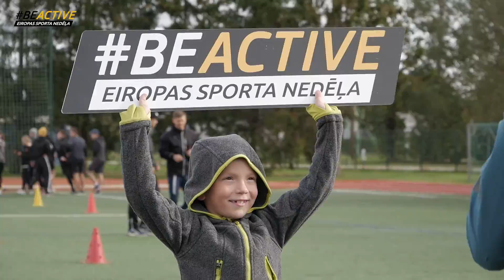Olimpiskā diena un Eiropas Skolu sporta diena Mārupes Valsts ģimnāzijā 2020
Latvijā tradicionāli Olimpiskajā dienā un Eiropas Skolu sporta dienā vienlaikus visā valstī skolēni pulcējas izpildīt vingrojumu kompleksu, rosinot arvien plašāku cilvēku loku pievērsties aktīvam un veselīgam dzīvesveidam.

Viens no būtiskākajiem mērķiem bija atgādināt to, cik svarīgi ir veikt pareizu rīta vingrošanu un ka to vajag padarīt par ikdienas sastāvdaļu!

Skaties, kā rīta rosmes dalībniekiem gāja Mārupes Valsts ģimnāzijā! 👇